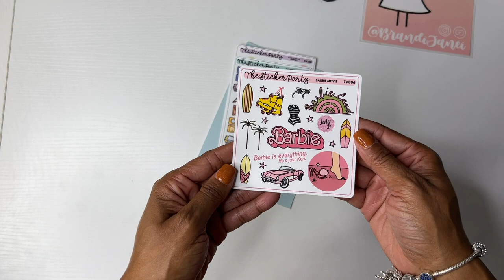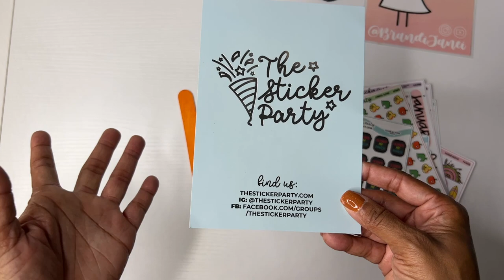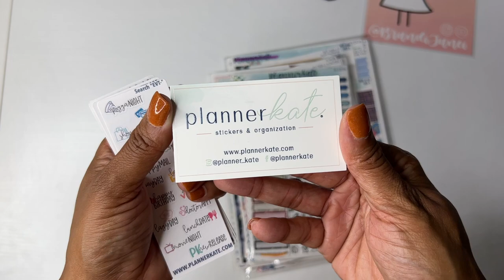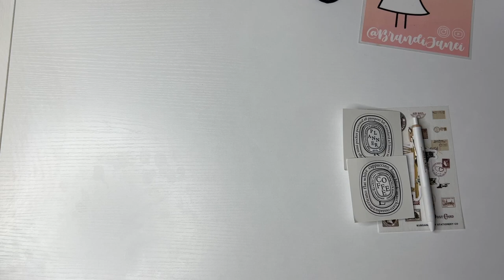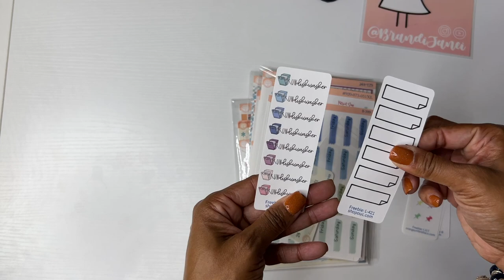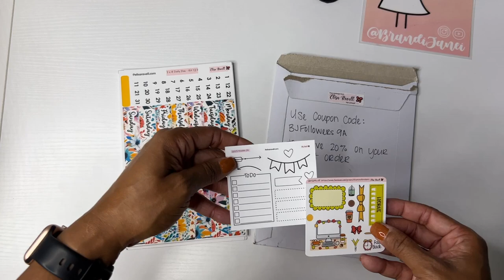Planner and Sticker Haul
msha.ke/brandijanei

🦋 Elisa Ravell Stickers - Use code: BJFOLLOWERS9A

🦋 Black Mountain Plans:

❤️ Simply Shaunte Renee:

❤️ Butterfly Effects 1: